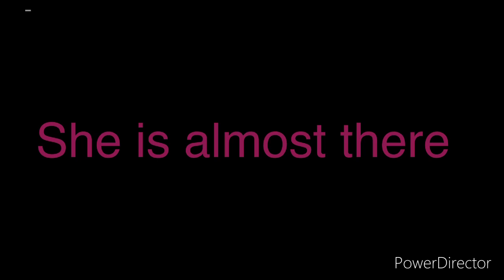Pinkamena scares you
Pinkamena was trying to scare you happy halloween